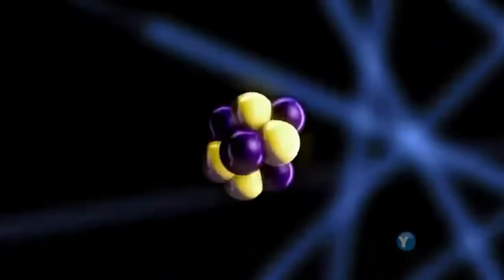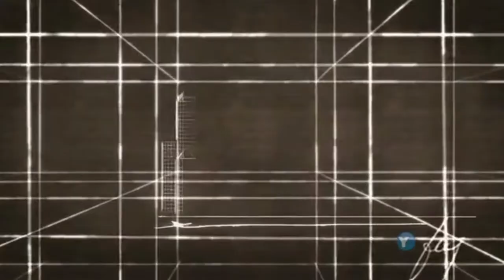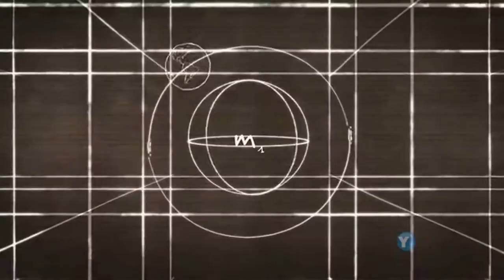Undercover Shores - TRAVIS HILTON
TRACK: Undercover Shores
ARTIST: TRAVIS HILTON